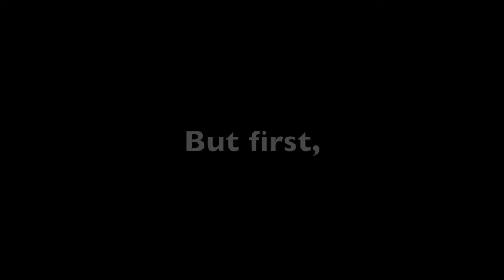A Battle For The Ages: Game 2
game 2 boiz! lets get it!